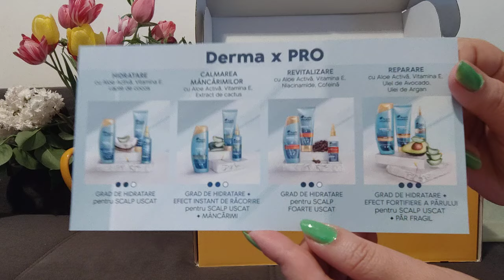BUZZBox Aprilie 2024!!!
Daca sunt dezactivate comentariile la acest clip va rog puneti comentariul la un clip cu comentarii active ! Va multumesc !
Cod reducere Dubai Collection  :  ss05

Vrei să beneficiezi de reduceri si de cadouri când achiziționezi produse Oriflame? Atunci completează acest formular :

Pentru Clentii VIP pun la dispozitie linkul care ofera o reducere de 15% la orice comanda si din partea mea aveti o reducere suplimentara de 15 lei introducand codul simonastan